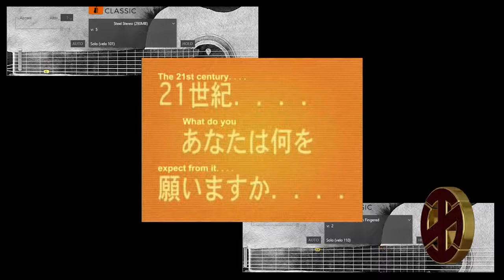Boys Be ◥ WINTER IV ◤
Winter IV Boys Be